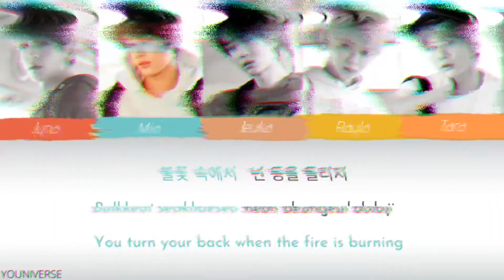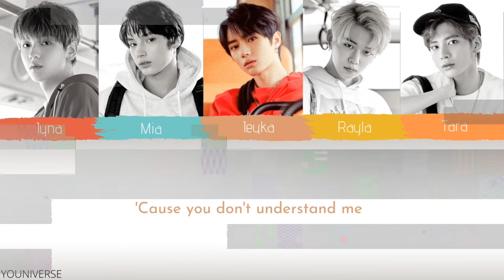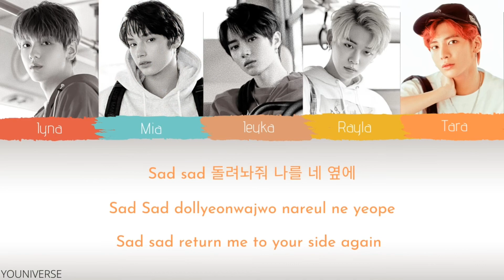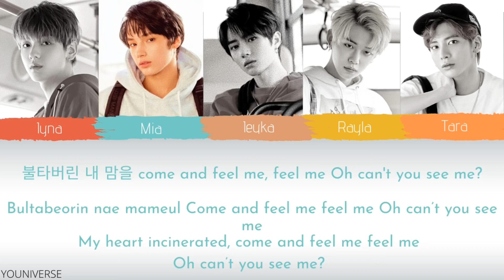TXT - Can't You See Me [Cover by YOUniverse] [Color Coded Lyrics]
Hello!! Its Kpop RamBi here!! Here's our second KPOP cover as YOUniverse. It's none other than TXT's Can't You See Me! Enjoy and please show some love to our channel as we plan to grow as KPOP cover artists through our group YOUniverse.

✩･✩･✩･✩･✩･✩ Tags ✩･✩･✩･✩･✩･✩
TXT
TOMORROW X TOGETHER
CAN'T YOU SEE ME
CYSM
Bighit
The Dream Chapter: Eternity
Color Coded Lyrics
Lyric video
Soobin
Yeonjun
Huening Kai
Taehyun
Beomgyu
MOA
YOUNIVERSE
KPOP
Kpop cover
cover
song cover
cover video
モア
ヨンジュン
スビン
ボムギュ
ヒュニンカイ
テヒョン
カバー曲
カバー
투모로우바이투게더
수빈
연준
범규
태현
휴닝카이
머아
커버